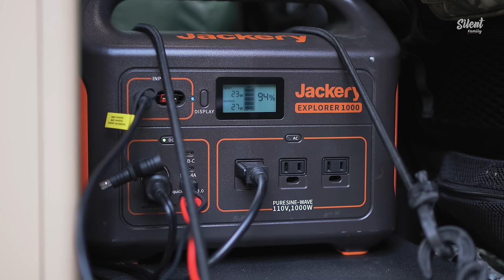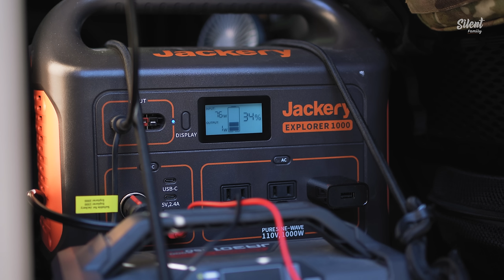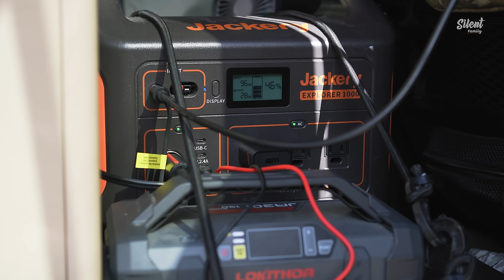Ep. 10: Escaping Daily Stresses - Lake Camping & Campfire [Relaxing, ASMR, Truck Camping]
Hello again, friends! In our 10th episode, we set out to leave behind the daily grind and find some tranquility by the lake. This was our haven, a place for us to recharge and enjoy life's simpler pleasures.

Our days at the lake were pure bliss. We spent hours mesmerized by the dancing flames of our campfire, experimenting with some exciting new gear, and soaking in the serene quiet of our surroundings. There's something about a campfire that's just magical, isn't there? It had been too long since I'd lost myself in the flickering light and warmth.

We also had the cutest little visitors – chipmunks and squirrels playing their endless game of hide-and-seek around us, searching for snacks. Their antics were a delightful addition to our peaceful retreat.

Waking up the next morning, we were greeted by a clear blue sky, a sign that summer had finally pushed winter away. It was impossible not to smile at the beauty of it all.

We really hope this episode brings you a piece of the peace we found. Let yourself get lost in the soothing sounds and stunning scenery, and maybe, just for a while, forget the hustle and bustle of daily life.

-- Dive Into Our Little Universe --

for more!

Rest assured, we only highlight items we genuinely recommend and stand behind. Feel free to explore the links; we're confident you'll find something you love.

-- Featured Products in This Video --

 - Low-Height Metal Table: SF Rover Table

* IKAMPER (US) Rooftop Tent and Acc.

* Night Vision Binoculars: WildGuarder OWLER1

* Water System: MIDNIGHT FOREST Rain Basin

-- Camera --
* Sony A7C / Sony 35mm F1.4

-- Another Awesome Silent Vlog Camping Channel --

0:00 Intro
1:13 Arrival
1:41 iKamper X-Cover 2.0 Mini
3:10 Camp Setup
6:04 Testing the New Water System
9:10 Coffee and Sandwich
11:08 Solar Power Generation
12:40 Wildguarder Owler1 Night Vision Binoculars
15:17 Awada Outdoor Cook Set
16:03 Dinner Prep (Pork BBQ)
20:58 How I Relieve Stress
24:59 Night Vision Binoculars
26:18 The Next Morning
27:47 The Beginning of Summer